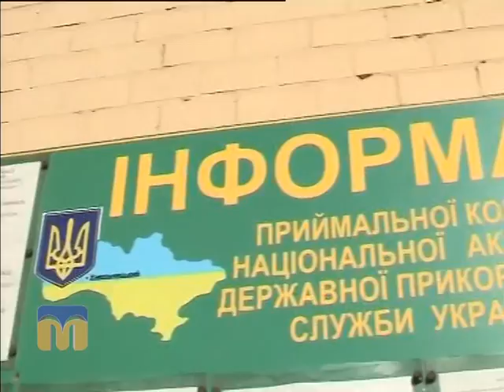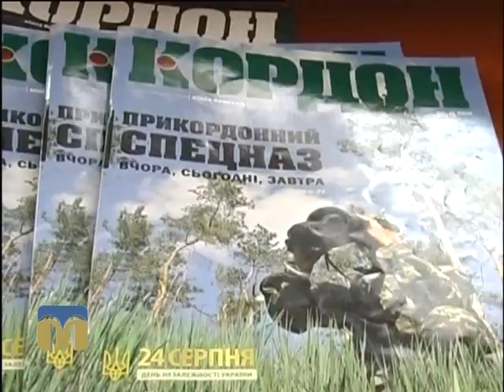Це вас хвилює. Національна академія 23.02.2016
Вступна кампанія 2016: Національна академія Державної прикордонної служби України імені Богдана Хмельницького.
Сьогодні у програмі:
- особливості вступу до Національної академії;
- напрямки навчання, особливості спеціалізації;
- служба за контрактом;
- набір на строкову службу.

Гості програми “Це вас хвилює”: Віталій Бухан, старший офіцер з добору Центру комплектування персоналу Державної прикордонної служби України, і Андрій Мальцев, представник Національної академії Державної прикордонної служби України ім. Б. Хмельницького.